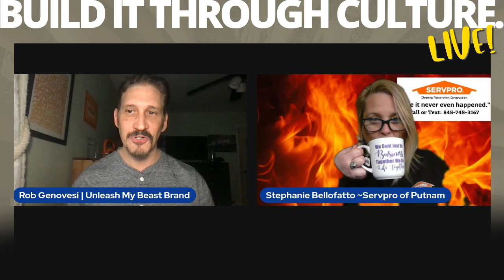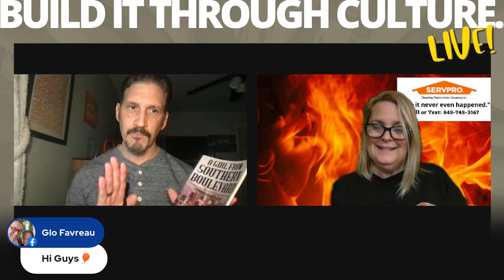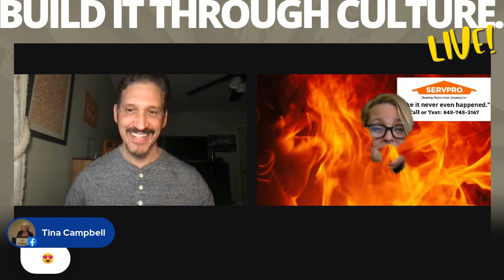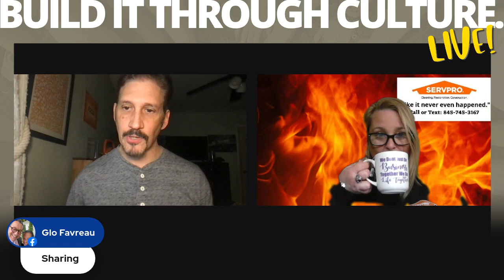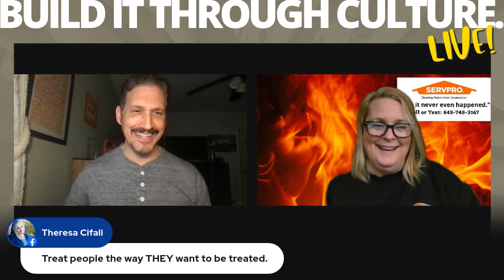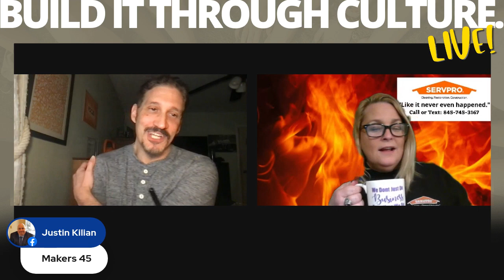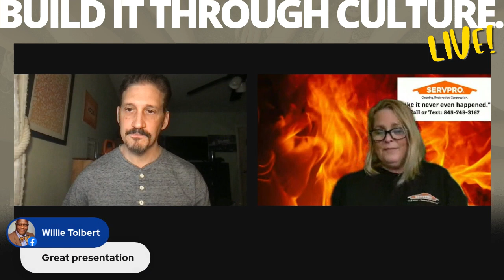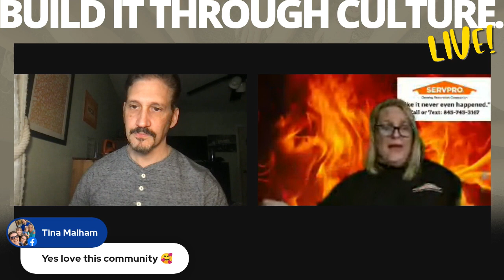Build It Through Culture LIVE! Episode #10 Diversity, Equity & Inclusion